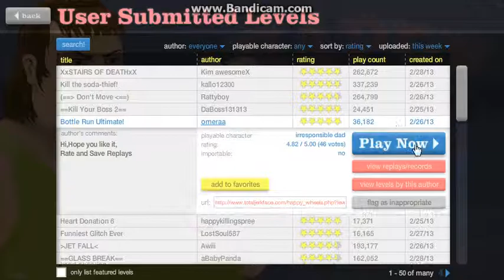Troplelon v.s OGFOPOWER ep.1 Happy Weels